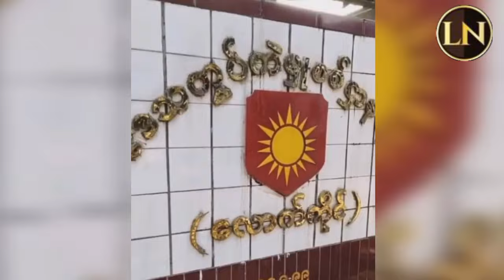03 March 2024